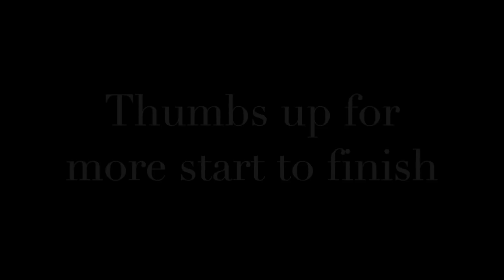Start to finish middle part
i use my Brazilian body wave 3 bundles that were previously used for 4 installs and 1 new bundle 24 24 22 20